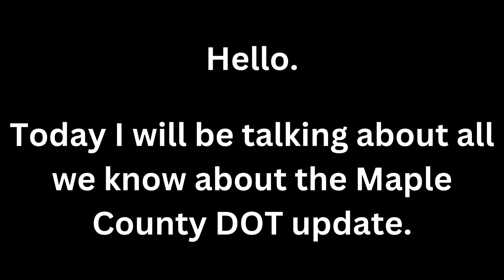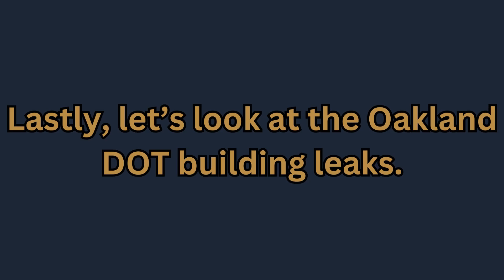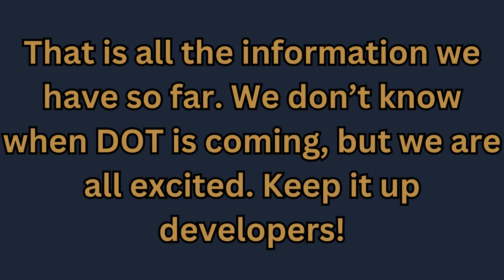All the information so far, on the Maple County DOT team.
This video is a leak review of the game CRP | Maple County. I do comment shoutouts sometimes, so remember to comment something nice. Thanks! See you soon!